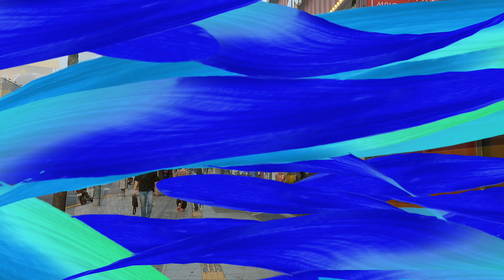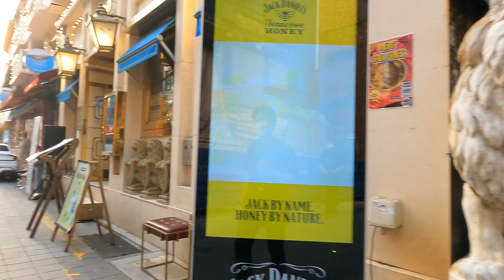Alleys,streets resto,Bars and cafes during hot Saturday @ ITAEWON [gil oppa]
Hi guys its me again gil oppa,

Itaewon is one of the most favorite
visiting place when it comes to tourist attractions but because of the global pandemic crisis some shops and stores are closed but still the City is going forward and continue to move on despite of the risks of getting infected locals alongside with the tourist are  doing their all day routine by spending the day with friends and love ones...

And i promise to make videos more interesting to watched...thank you!

And also i would like to thank and gave the credit to "Ghee" who mastered and engineered mostly of my background music that i used on my videos...thanks bro!